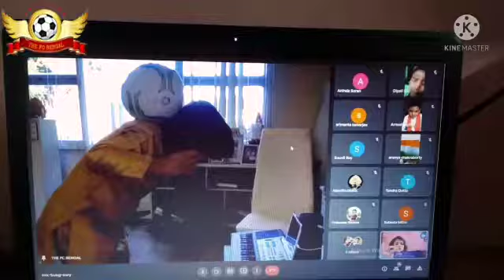PROMOTED AIFF NATIONAL SPORTS DAY WITH ONLINE EDUCATIONAL WEBINAR AND CELEBRATED INDEPENDENCE DAY.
GLIMPSES OF ONLINE CELEBRATION 75th INDEPENDENCE DAY OF THE FC BENGAL.

THE FC BENGAL CAN'T STOP  THINKING ABOUT THE WELFARE OF THE SOCIETY UNDER ANY CIRCUMSTANCES. WE ALWAYS THINKING ABOUT MENTAL AND PHYSICAL HEALTH OF THE CHILDREN. TODAY, WE HAVE PROMOTED AIFF NATIONAL SPORTS DAY WITH ONLINE EDUCATIONAL WEBINAR AND CELEBRATED INDEPENDENCE DAY.